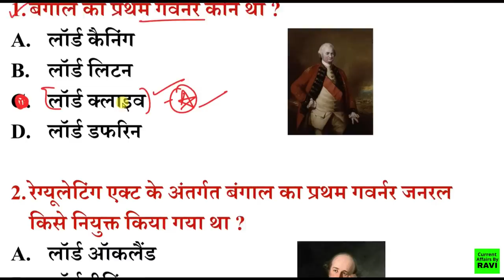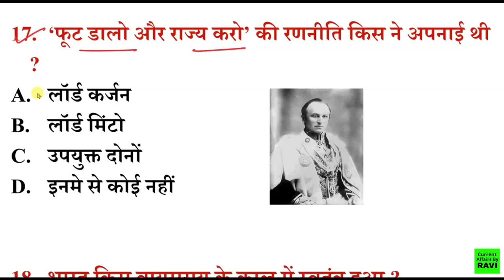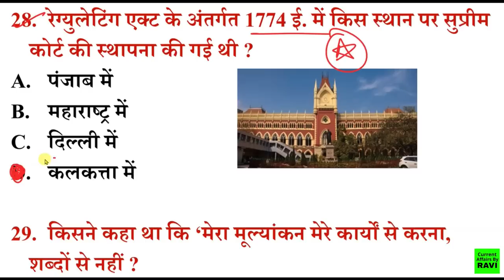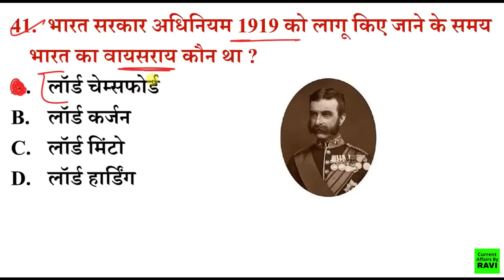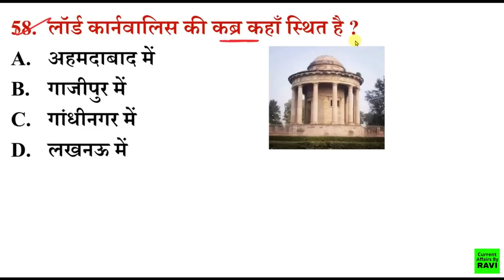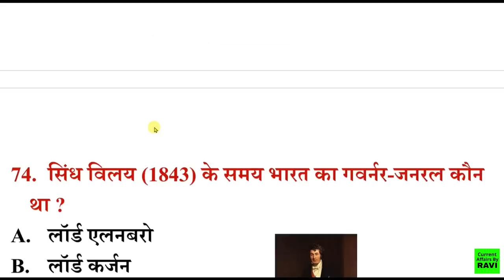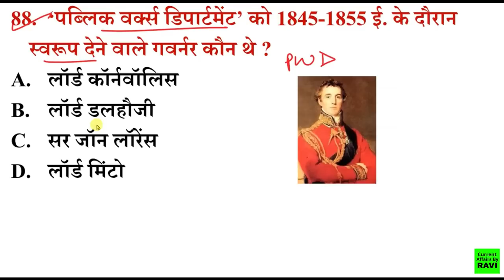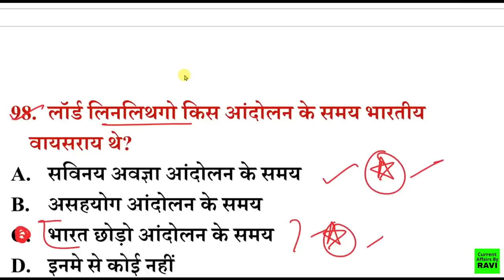Governer General Of India | भारत के गवर्नर जनरल एवं वायसराय | Modern History | SSC, UPSC, BPSC, CDS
1) RAVI Study IQ GK
2) Current Affairs By RAVI
3) RAVI Aditi Classes (English Medium Channel)
4) Ravi Aditi Vlogs (रवि सर और अदिति मैम को LIVE देखें)
5) RAVI Books PDF (नया चैनल)

1) RAVI Study IQ GK

2) Current Affairs By RAVI

3) RAVI Aditi Classes (English Medium Only)

4) RAVI Aditi Vlogs